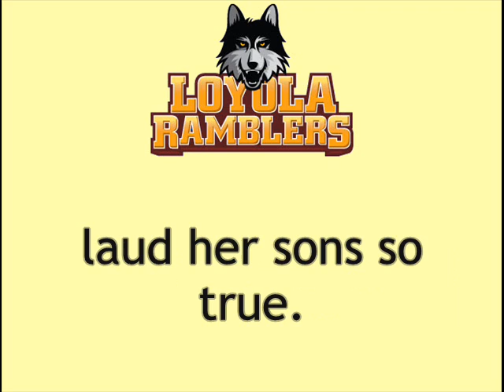Loyola U. (Chicago, IL)'s "Hail Loyola!"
Decided to do this one as the men's volleyball team had won the day before I posted this vid in 2014. After hearing this, I like it a lot! The ending part is lilting. :-) I have put a little bit of help in singing the last part of the song-on the first repeat, I broke the three words to put the notes according to the syllables. On the second, you are on your own.
This is Loyola UNIVERSITY located in Chicago where the Ramblers participate in Missouri Valley Conference play- it is NOT Loyola College of MD, or Loyola Marymount U. of CA.
This song was first performed in 1945.

Do you like? Comment without bad words-that is the rule.
Copyright Excelsior Productions, L.L.C.